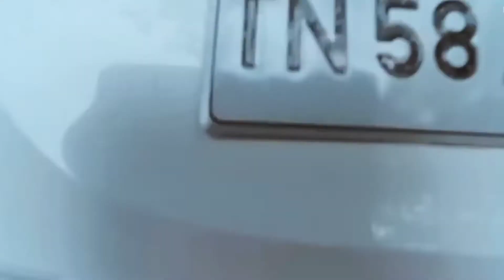Indru Netru Naalai Video Song | Shankar Mahadevan | 1080p HD